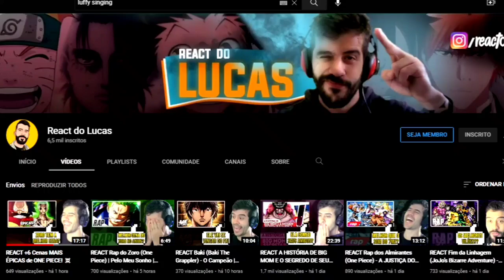REACT Demônio Celestial | Doflamingo (One Piece) | @euN3ko | ‹ Lucas ›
O vídeo de hoje é o react do novo rap do Neko: Rap do Doflamingo do universo de One Piece 🔥

00:00 - Se inscreve e deixa o LIKE!
01:24 - React
05:28 - Opinião e Considerações